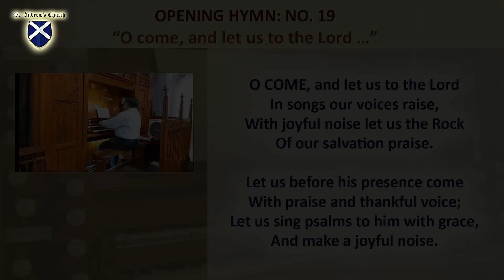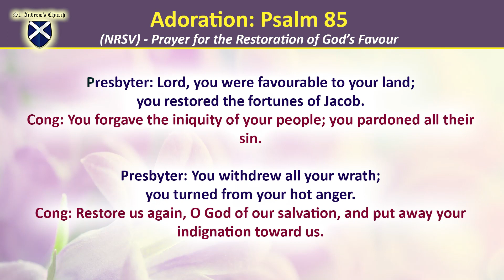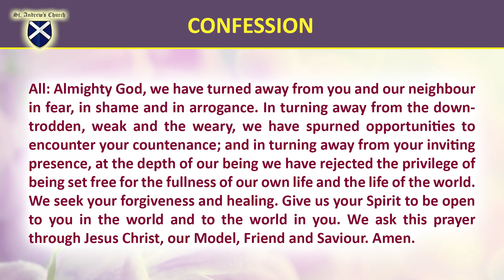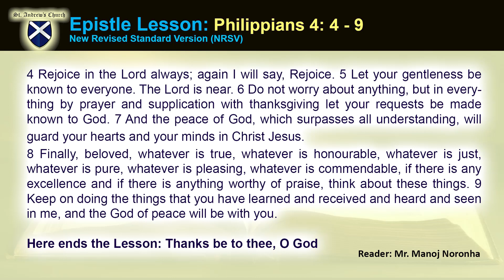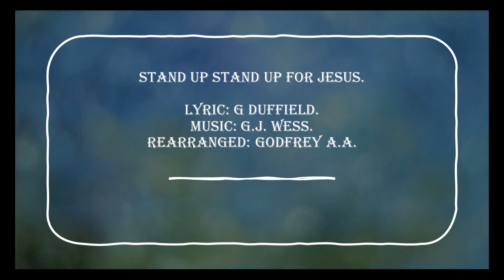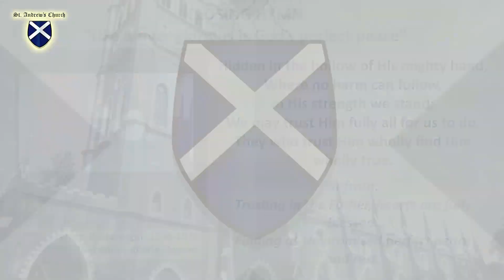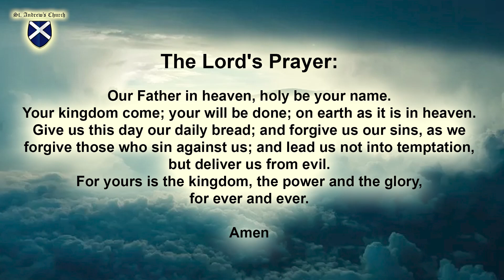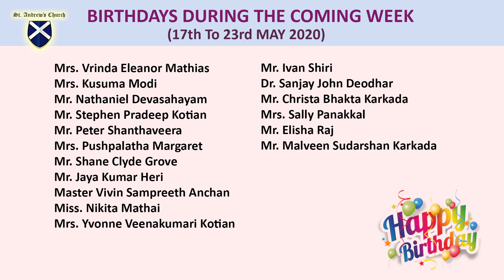St. Andrew's Church - Sunday Worship Service (ENGLISH) - 17th May 2020 - 9:30 AM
Welcome to the Online 'SUNDAY ENGLISH WORSHIP SERVICE' at St.Andrew's Church, Bangalore, 17th May 2020 - usual Worship time 9:30 AM, except first Sundays 9:00 AM

Worship along with us and be Blessed!

Your Presbyter
Rev. Dr. Dexter S. Maben